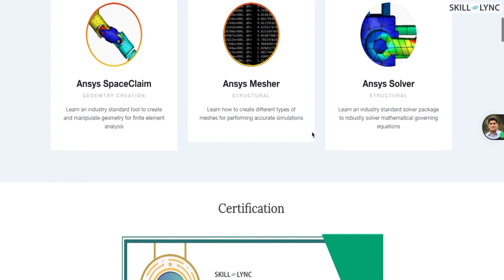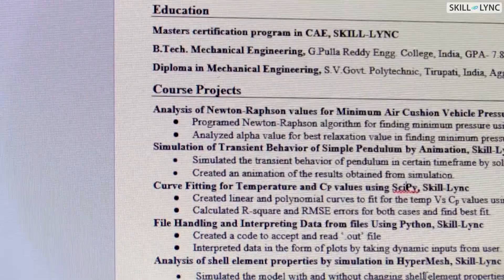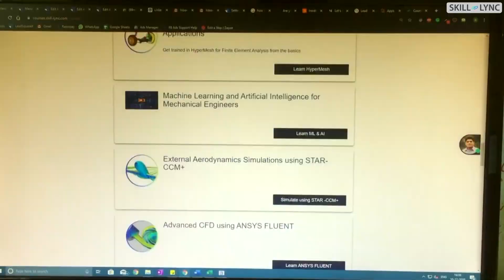Skill-Lync Placement | How Harshal Sukenkar Landed a Job at Fiat Chrysler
Harshal is a passionate Mechanical Engineer who finished his Masters at the University of Plymouth in 2017 and was looking for a good opportunity in India. 5 months after enrolling in our PG Program in Hybrid Electric Vehicle Design and Analysis, he got an offer from Fiat Chrysler Automotives (FCA). Watch the video to understand his successful journey.

Timestamps Below
00:13 - An Introduction
00:37 - How did he find out about Skill-Lync?
00:54 - His learning experience with Skill-Lync
01:34 - His experience with the Career Success Team
02:24 - His advice for current/aspiring learners

We wish Harshal, the best of luck in her future endeavors!

Enroll in our PG Program in Hybrid Electric Vehicle Design & Analysis

MATLAB
LS-DYNA
ANSYS Fluent
SpaceClaim
CFD Post
HyperMesh
Radioss
Converge
ParaView
OpenFOAM
CATIA
ANSA

The course will give insights into the challenges in designing the complex powertrain system of the hybrid electric vehicle.
Industry experts with 6-25 years of experience in the automotive and manufacturing industries have curated the hybrid electric vehicles training course.
Through our PG course on hybrid electric vehicles, you will master the key technical concepts that you would require while working as an HEV engineer.
Working on 45+ industry-level projects will give you hands-on experience and a firm understanding of modern industry practices.

Hybrid electric cars are eco-friendly and produce less tail-pipe emissions than conventional vehicles with IC engines. It offers flexibility to drivers by enabling them to switch between the two modes (IC engine or electric motor) while driving. The regenerative braking systems deployed in hybrid vehicles increase the vehicle’s efficiency.